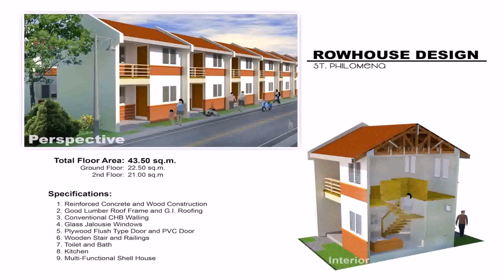House Design In Village - Gif Maker DaddyGif.com (see description)